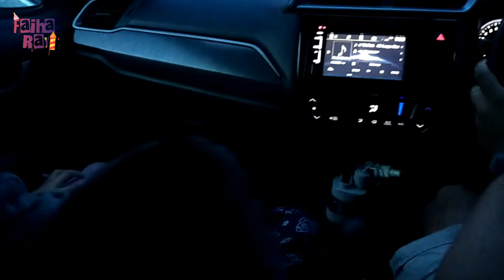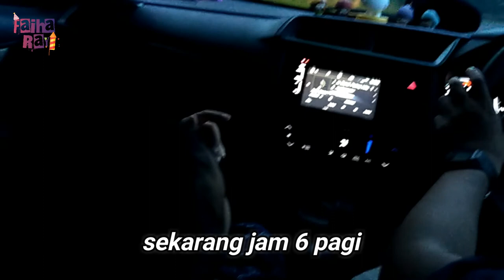PERJALANAN MENYENANGKAN BANDUNG - PANGANDARAN | BERANGKAT TENGAH MALAM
yuk nonton video ini sampai habis ya sobat...
Judul : PERJALANAN MENYENANGKAN BANDUNG - PANGANDARAN | BERANGKAT TENGAH MALAM